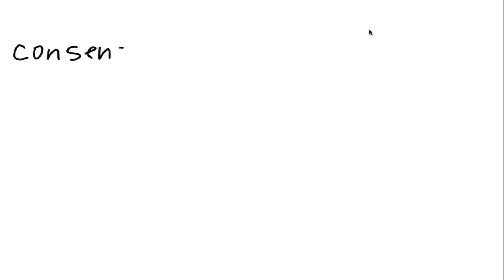Why do consensus sequences have consensus? In other words, why do copies of consensus sequences in …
Why do consensus sequences have consensus? In other words, why do copies of consensus sequences in different species tend to have similar nucleotides? Hint: Consensus sequences are usually found in stretches of DNA that have important functions, such as promoters.

TheCentralDogma:UnderstandingGeneExpression